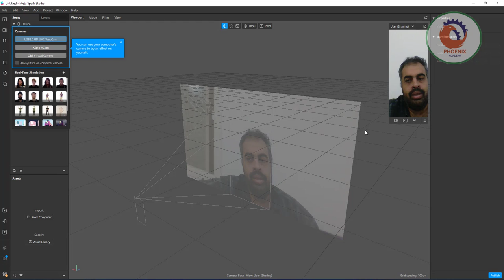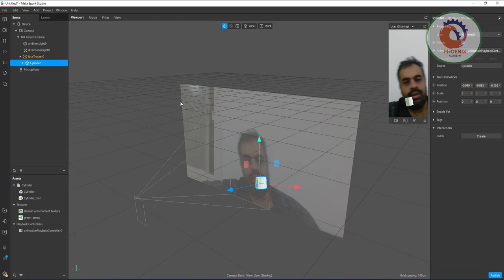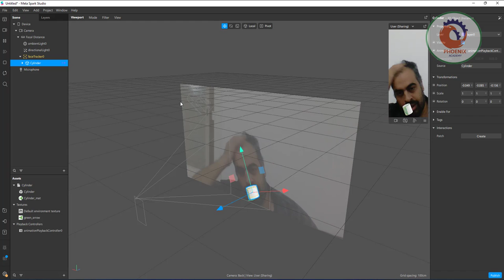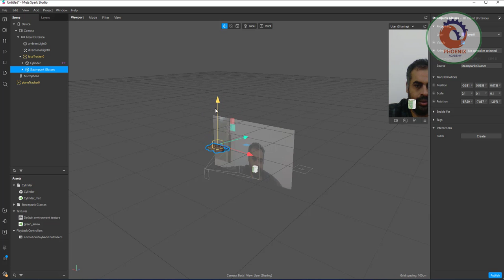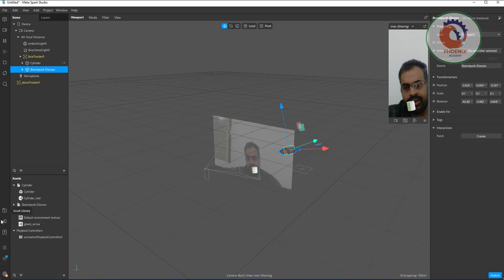Spark AR ازي تعمل فلتر علي انستجرام زي المشاهير